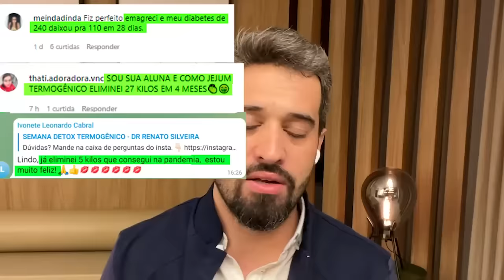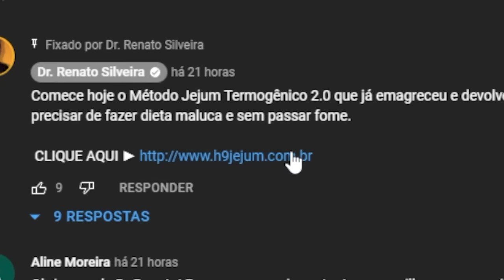Simples FOLHA Elimina INCHAÇO e Retenção No Corpo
🔥 Veja o MÉTODO Jejum Termogênico -7kg em 12 Dias, EMAGRAÇA de VERDADE e Esqueça  o EFEITO SANFONA.

Receba meu Livro de Receitas Deliciosas e Saudáveis no seu e-mail, é só se cadastrar na minha lista vip gratuitamente no site abaixo:

SUPORTE PARA PEDIDOS DE FÓRMULAS, RASTREAMENTOS E DÚVIDAS PARA CLIENTES, CHAMAR NO WHATS APP ABAIXO:

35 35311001 - (APENAS PARA CLIENTES)
OU CLIQUE NO LINK ABAIXO:

Devido ao número de pessoas, respondemos dúvidas apenas de CLIENTES.

CANAL DE VENDAS para adquirir nossos produtos e ser CLIENTE, CHAME
NO LINK ABAIXO: